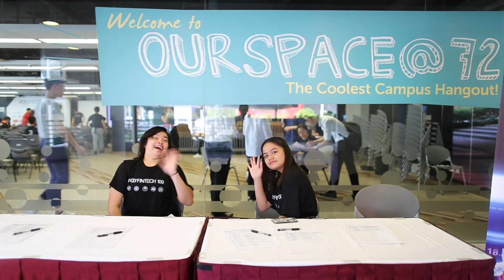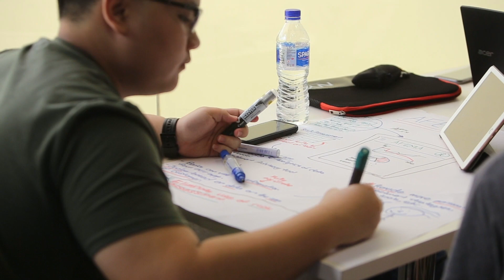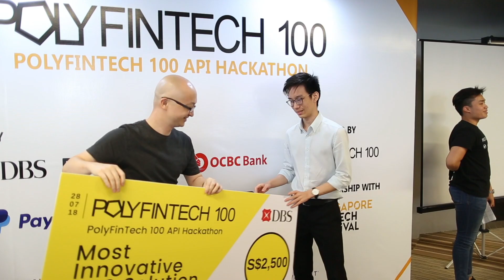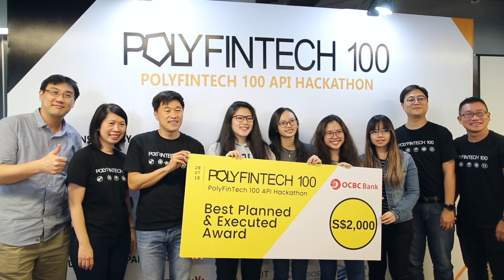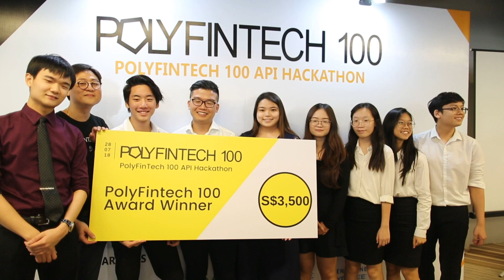PolyFinTech 100 API Hackathon Grand Finals 2018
The five local polytechnics, with the support from the Monetary Authority of Singapore (MAS) and 13 industry partners, have come together to launch the inaugural PolyFinTech 100 Application Programming Interfaces (API)1 Hackathon, with the objective of nurturing FinTech talent to meet the evolving needs of the financial services sector.